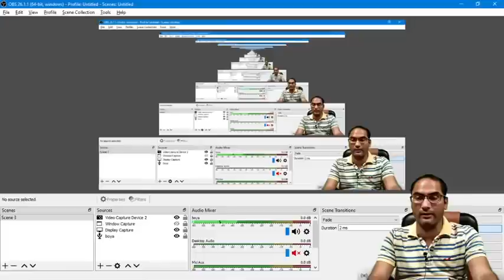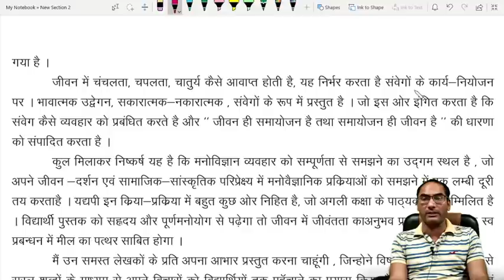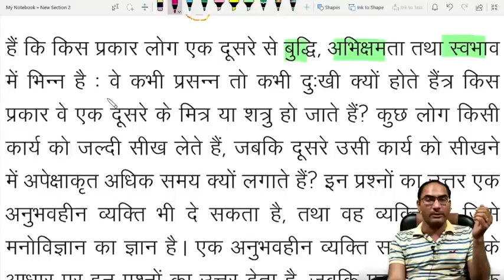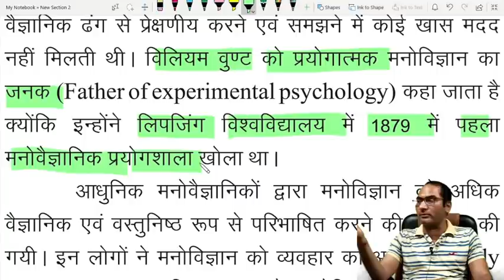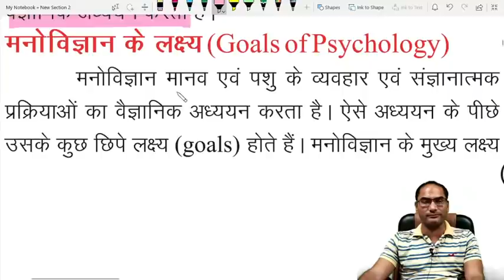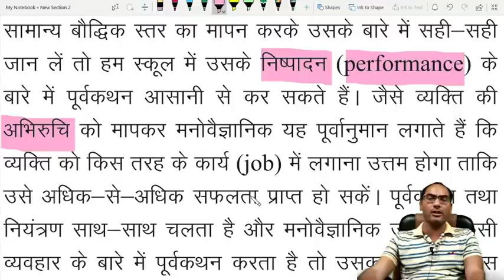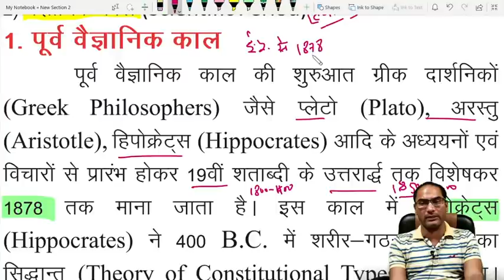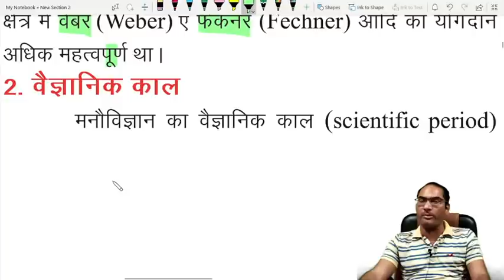शिक्षा मनोवज्ञान -RBSE बोर्ड कक्षा :11 part-13 'मनोविज्ञान का क्षेत्र'